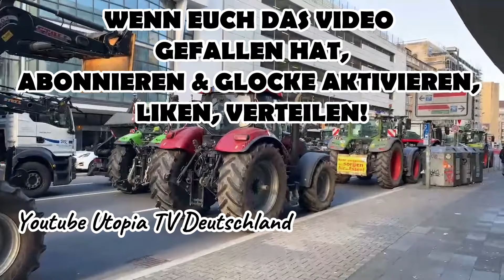BAUER 🚜 demonstriert für die ZUKUNFT seiner Kinder! Wir brauchen MACHER! ❤️ Düsseldorf 10.01.24 NRW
BAUER 🚜 demonstriert für die ZUKUNFT seiner Kinder! Wir brauchen MACHER! Beim Bauernprotest am 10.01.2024 vor der Parteizentrale der Grünen in Düsseldorf / NRW.